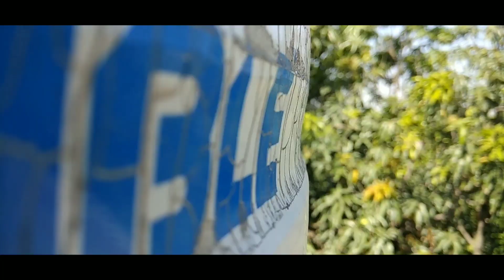AMLI new punjabi video ਅਮਲੀਆਂ ਦਾ ਹਾਲ latest Punjabi comedy video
amli in lockdown
 amli song
Mai amli nal viah ni krona
keo amli ki bande ne
amli new Punjabi song